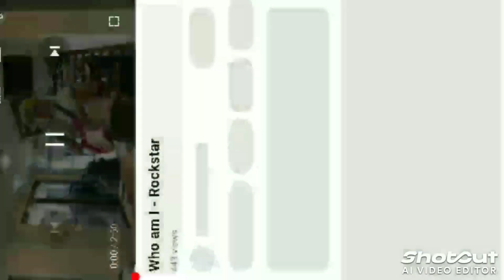Who Am I - Rockstar Reversed